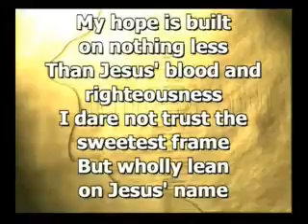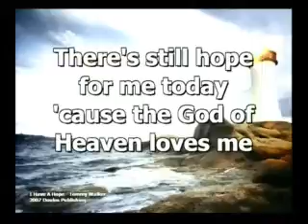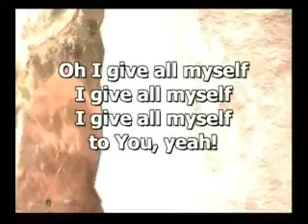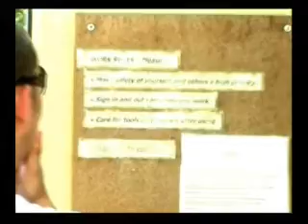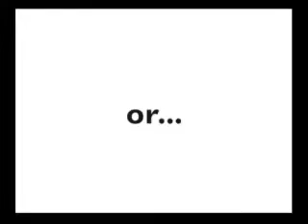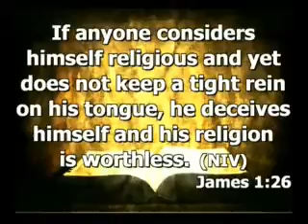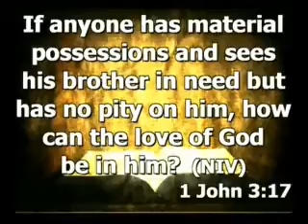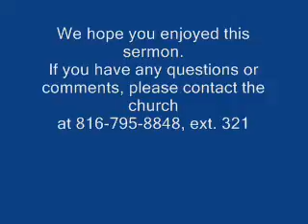Pastor Jeff Brinkman // "Great Day of Mission" // 8.1.2010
Pastor Jeff Brinkman's sermon "Great Day of Mission" at Woods Chapel Church on Sunday, August 1, 2010.